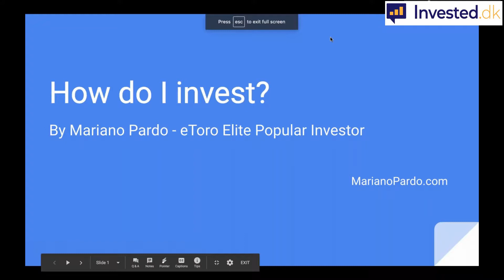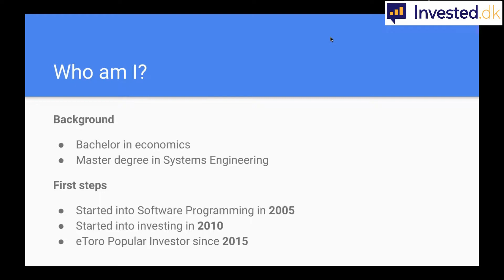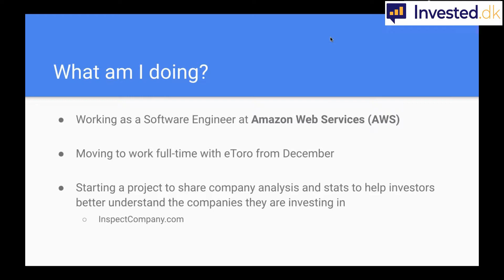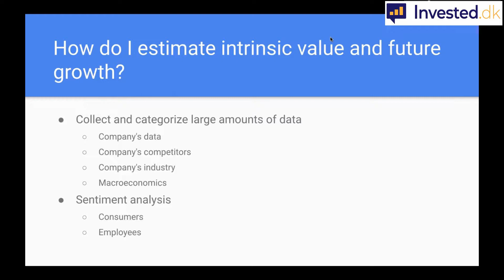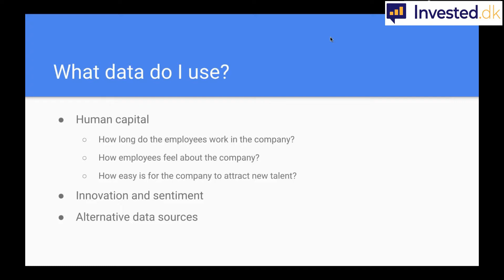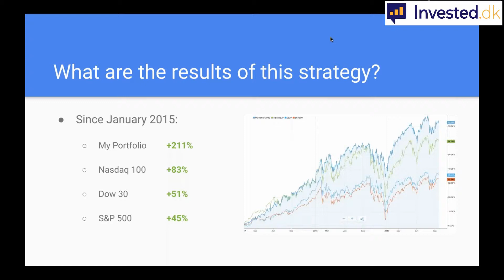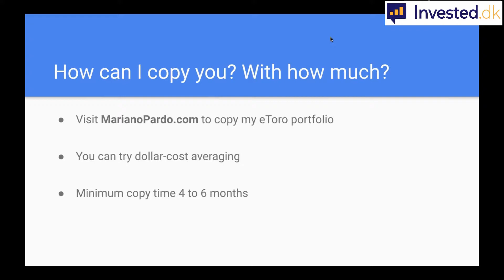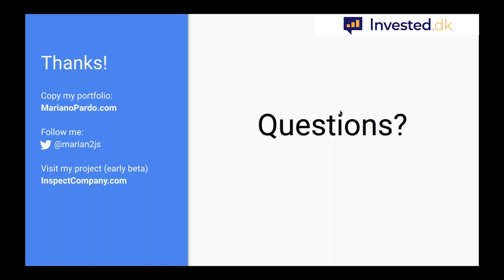Mariano Pardo elite investor at eToro - interview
Learn how to trade and invest with Mariano Pardo, elitetrader at eToro